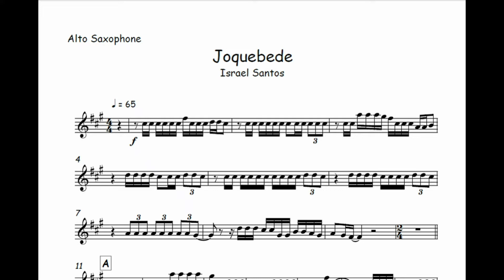Joquebede - Israel Santos🎺Partitura Melódica 🎹Arranjo🎺Orquestra🎻Metais🎷Cordas🎼Cifra🎹Teclado🎺Baixo